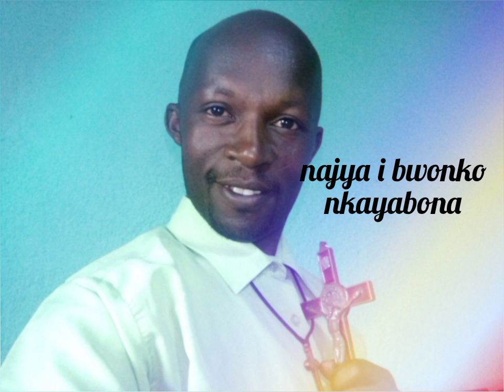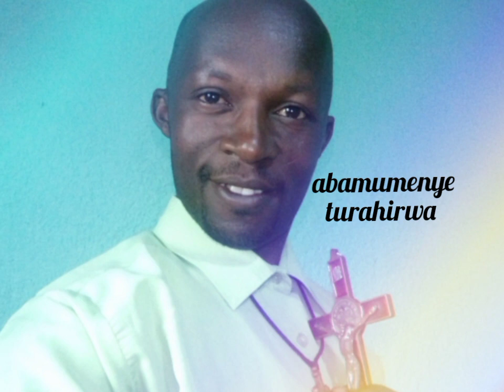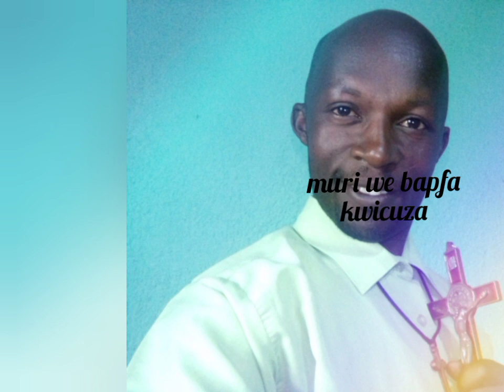"Ngwino nawe wirebere" (Audio Lyrics) by Egide Nduwayezu